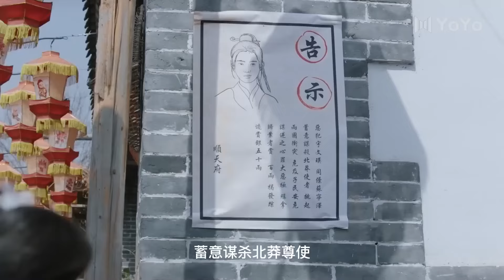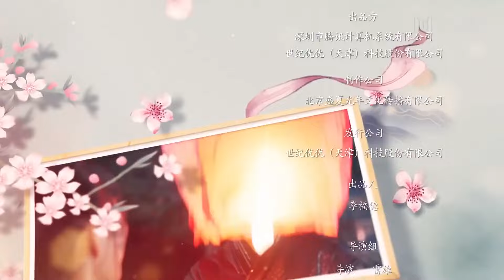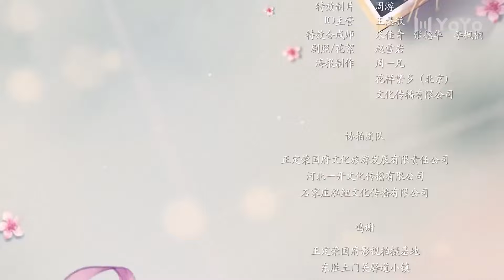Не хочу убивать тебя 19-24 серии (русская озвучка) дорама In the day we flipped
Название:Не хочу убивать тебя
Другие названия: In the day we flipped, 休想行刺本王小姐
Количество серий: 24 мини серии
Жанр: романтика, фантастика

Описание:
Чжан Чу Си случайно попадает в прошлое и оказывается в теле королевы, которую хочет убить наследный принц. Пытаясь выжить, она влюбляется в своего убийцу Су Нин Цзэ.
Когда двое наконец открывают свои сердца и решают быть вместе, тело, в котором путешествовала Чжан Чу Си, постепенно просыпается и начинает лишать Чжан Чу Си сознания.